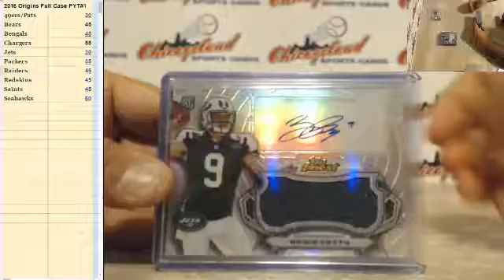2015 Topps Finest Full Case PYT#2 Hit Recap